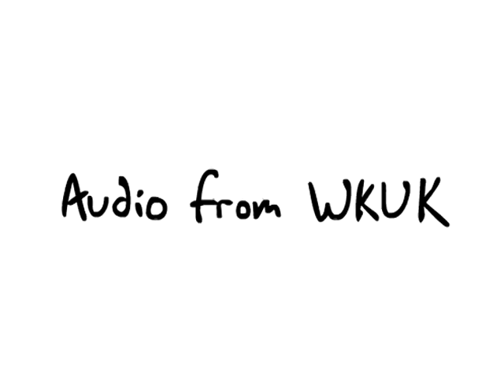Russian Roulette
six chambers, one bullet, spin, pull the trigger.